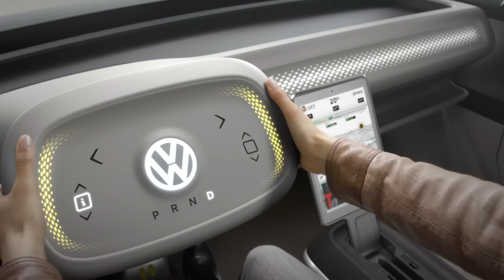A bord du Volkswagen I.D. BUZZ au Salon de Détroit 2017